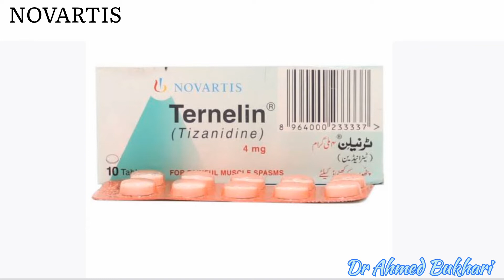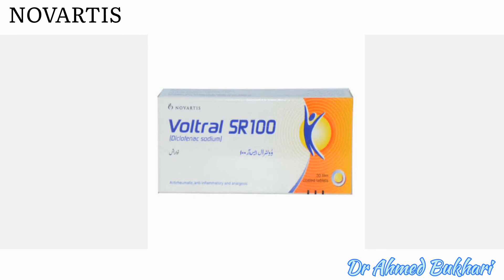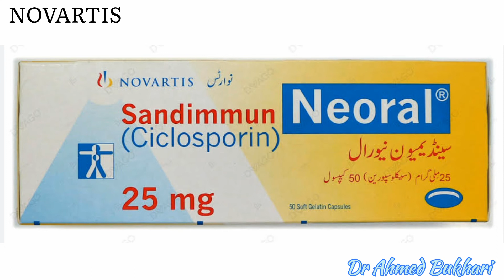Novartis Medicines in Pakistan | Dr Ahmed Bukhari